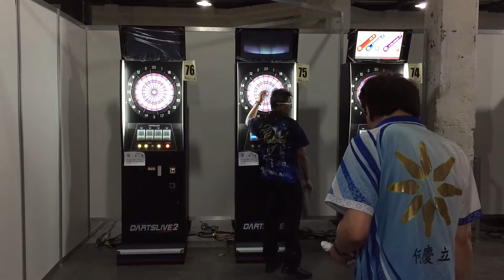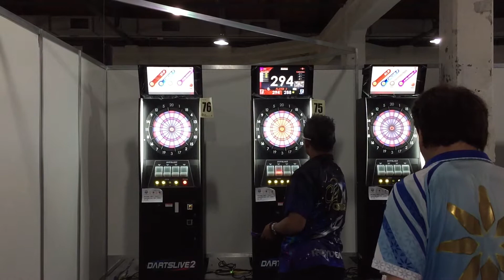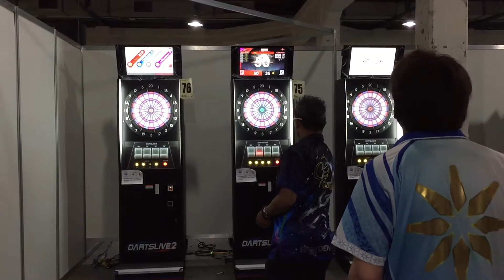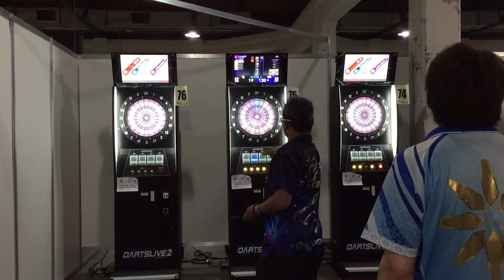2015 AI 何慶立VS Royden Lam